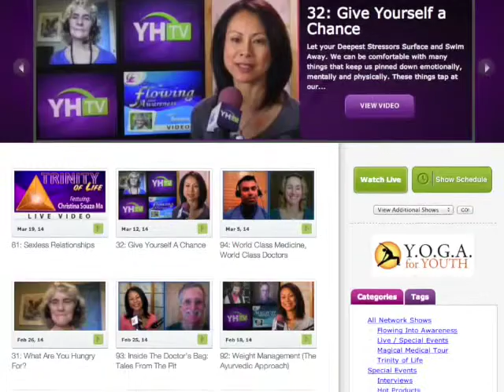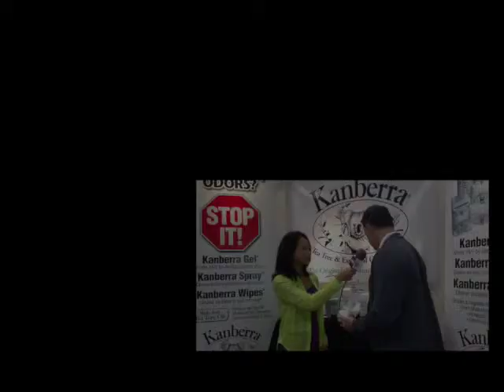Best Professional Hair Care Products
Best professional hair care products available on the market. We think this European company has the best professional hair color around offering certified organic, incredibly rich permanent dyes, that color you hair naturally without dangerous chemicals. These are gentle on your skin and leave your hair in great shape.